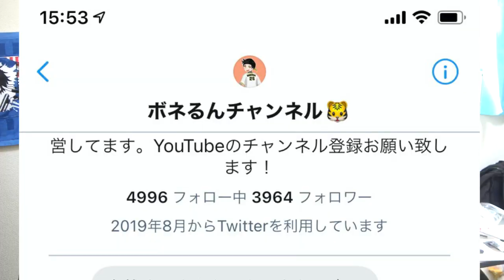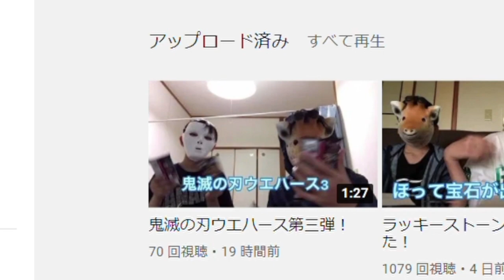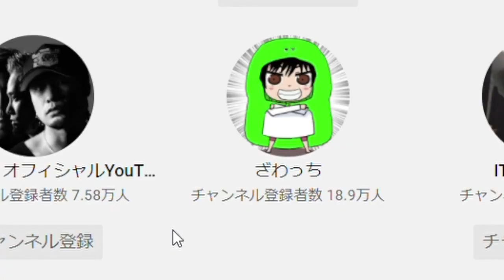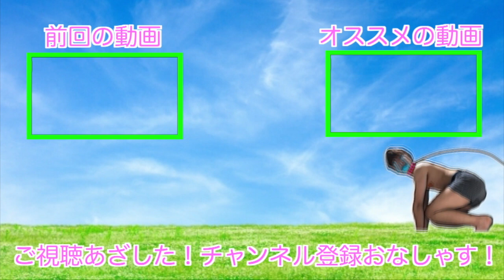【黒歴史】キッズユーチューバーの動画ガチめに評価して見てみた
FANP ID【A1A1725】
FANPサイト